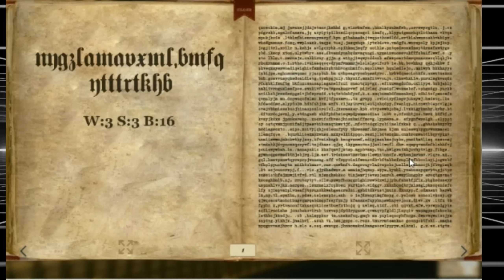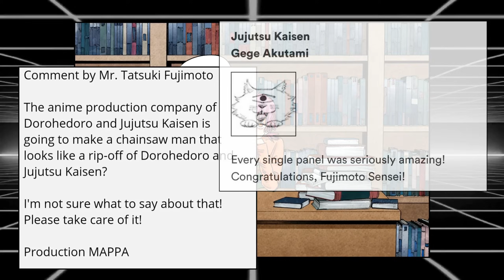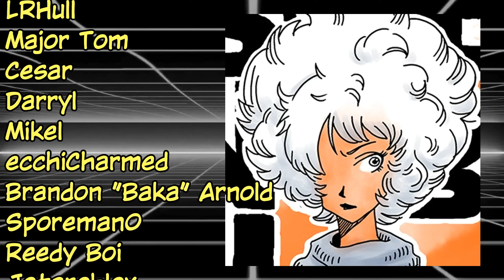The Adopted Ignorance of Quanxi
Known across the world as the first and most powerful Devil Hunter, Quanxi has taken up a life of intentional ignorance in order to preform to the best of her abilities. She enjoys a harem of beautiful Fiends who all respect her abilities and serve her without question. Though is Quanxi's life of "blissful ignorance" truly a happy one?